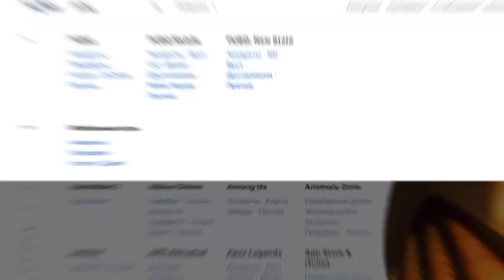ОРУЖИЕ ОТ ПОДПИСЧИКА ЗА КАЖДУЮ СМЕРТЬ! 🔥 | METRO ROYALE | МЕТРО РОЯЛЬ | МЕТРО РОЯЛ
❤️ Часто задаваемые вопросы:
 • Как тебя зовут? Мое имя Альберт
• С какого девайса играешь? Играю с IPad Pro 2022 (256GB)
• Сколько тебе лет? Мне 18 лет, ребят ;)